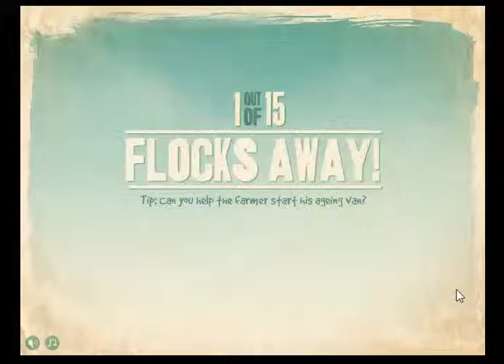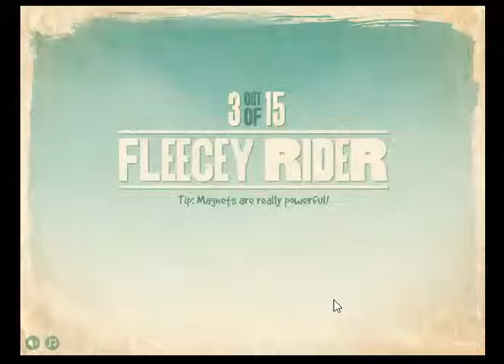games 2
hi hope you are having fun